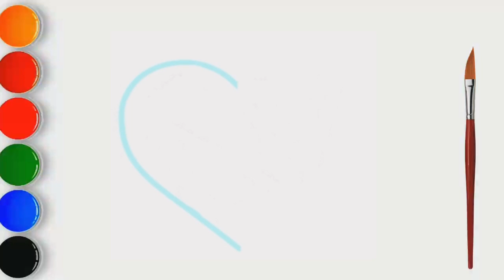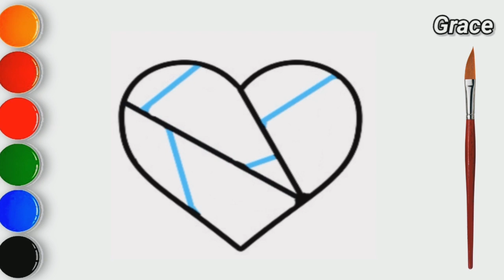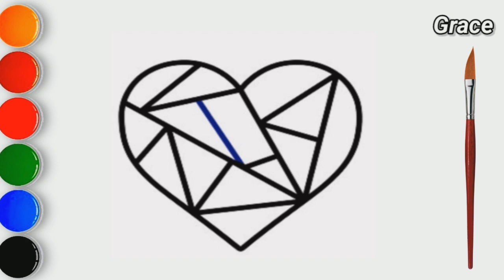CÓMO DIBUJAR UN CORAZÓN DE DIAMANTES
እንዴት እንደሚሳል
كيف ترسم
Ինչպես նկարել
necə çəkmək
nola marraztu
কিভাবে আকে
як маляваць
kako crtati
как да рисувам
ಹೇಗೆ ಸೆಳೆಯುವುದು
com dibuixar
сурет салу
sa unsa nga paagi aron sa pagkalos
mmene kudzatunga
如何画
如何畫
nzira yekukwevera
කොහොමද අඳින්නේ
그리는 방법
kako nacrtati
çawa bikujin
hvordan man tegner
ako kresliť
kako narisati
Kiel desegni
kuidas joonistada
Paano Gumuhit
kuinka piirtää
como deseñar
sut i dynnu
როგორ დავხატოთ
איך לצייר
hogyan rajzolj
esi ise
ווי צו ציען
cara menggambar
描く方法
cara nggambar
របៀបគូរ
ວິທີການແຕ້ມ
duci
kā zīmēt
kaip piešti
wéi zeechnen
како да црташ
എങ്ങനെ വരയ്ക്കണം
kif tfassal
me pehea ki te utu
कसे काढावे
хэрхэн зурах
څنګه رسم
چطوری طراحی کنیم
jak narysować
ਕਿਵੇਂ ਖਿੱਚਣਾ ਹੈ
кантип тартат
cum să atragă
как нарисовать
le auala e faalatalata
Како цртати
ho hohela joang
ڪئين ٺاهيو
வரைவது எப்படி
jak kreslit
ఎలా గీయాలి
nasıl çizilir
як намалювати
indlela yokudweba
indlela ukudweba